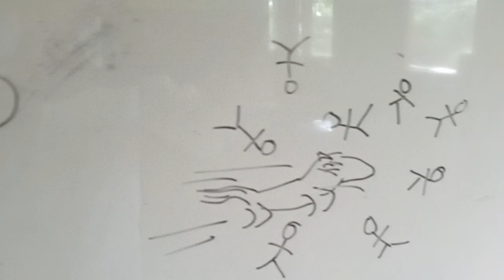Ilustrasi gambar arti per ayat Surat Al 'Adiyat